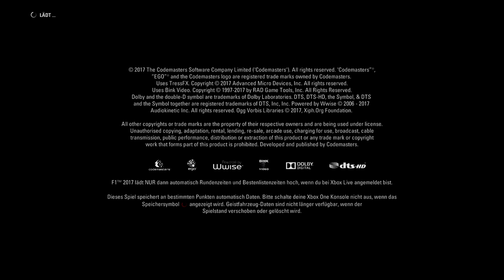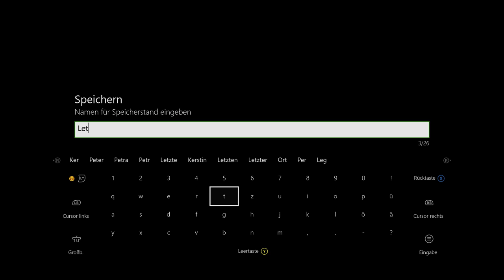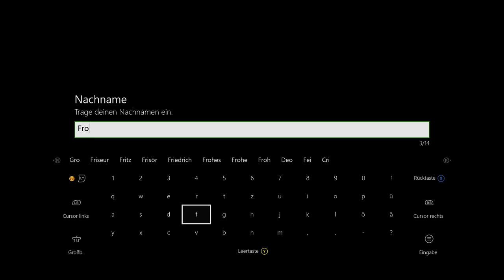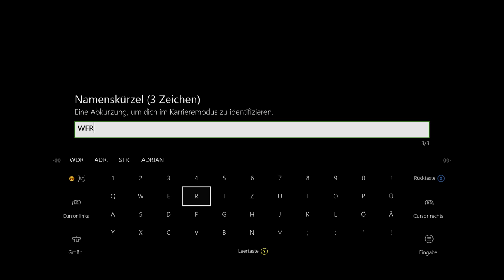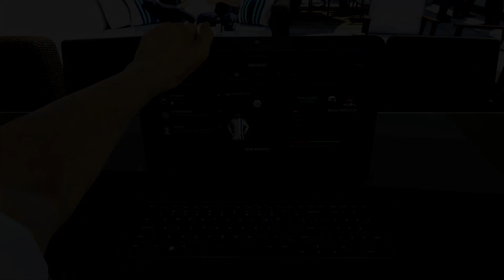F1 2017 KARRIERE 🚥 S01E01 • Willkommen bei Williams Racing, Frosch Jr. • LET'S PLAY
F1 2017 KARRIERE 🚥 Let's Play mit Tobinator!